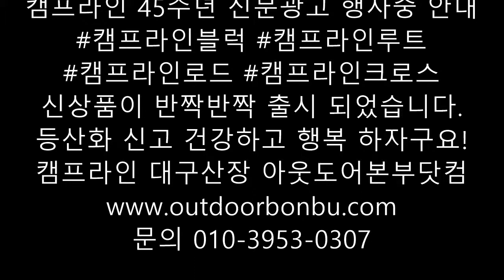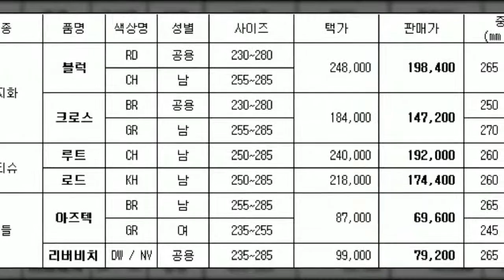캠프라인 45주년 신문광고 행사중 안내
신상품이 반짝반짝 출시 되었습니다.
등산화 신고 건강하고 행복 하자구요!
캠프라인 대구산장 아웃도어본부닷컴
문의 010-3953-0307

캠프라인블럭 상품설명

품명:블럭 색상:챠콜 외피:방수스프리트+방수누벅+메쉬

성별:남성용/여성용 내피:고어텍스+메쉬

사이즈255~285 mm 겉창:파일론미드솔+릿지엣지고무창 중량:515g[265mm]기준

특징: 릿지 고무 토캡을 측면으로 더욱 길게 적용해 발가락과 발 측면을 안전하게 보호해 줍니다.

뒷꿈치 전체를 감싸서 단단히 잡아주는 tpr 프로텍터가 안전한 산행을 도와 줍니다.

강렬한 이미지로 디자인 포인트가 되는 측면의 릿지엣지 로고를 적용 하였습니다.

캠프라인루트 상품설명

품명:루트 색상:챠콜 외피:방수누벅+방수 스프리트

내피:고어텍스+메쉬 성별:남성용/여성용 사이즈:230~285mm

겉창:파일론 미드솔+릿지엣지 고무창 중량:425g[260mm]기준

특징:누벅 가죽 사이에 스프리트 가죽으로 포인트를 줘 캐쥬얼한 느낌의 디자인 입니다.

간편한 프리락와이어 시스템 적용으로 신발을 신고 벗기가 편리 합니다.

완벽한 투습성과 방수성을 위해 고어텍스 내피를 적용 하였습니다.

캠프라인로드 상품설명

품명:로드 색상:카키 외피:방수누벅+방수 스프리트

성별:남성용/여성용 내피:고어텍스+메쉬 사이즈:230~285mm

겉창:파이론 미드솔+릿지엣지 고무창 중량:413g[260mm]기준

육각형의 금속 아일렛으로 내구성과 디자인성을 높였습니다.

완벽한 투습성과 방수성을 위해 고어텍스를 내피로 적용 했습니다.

캠프라인크로스 상품설명

품명:크로스 색상:브라운/그레이

외피:방수 스프리트+메쉬 성별:남성용/여성용

내피:메쉬 사이즈:230~285mm 겉창:파이론 미드솔+릿지엣지 고무창

중량:460g[270mm기준]

안전한 산행을 도우며 디자인 포인트가 되는 tpr 백카운터를 적용 했습니다.

메틸팁이 적용된 직조 아일렛으로 신끈 조절을 더욱 빠르고 편리하게 사용할 수 있습니다.

여러가지 다양한 브랜드의

등산화,등산배낭,등산의류,등산스틱 등을 AS 하고 있습니다.

자세한 수리문의는 담당자와 상담해 보세요

AS 담당자 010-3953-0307 아웃도어본부닷컴 김상훈

수리 제품을 보내실 주소:

대구시 수성구 상동 192-17번지

성함/주소/연락처/수리하고자 내용을 작성후 발송 해 주세요.

배송비는 사용자 부담이에요~

캠프라인 아웃도어본부닷컴
등산화,등산용품,암벽장비,
아웃도어장비,여행,골프,
캠핑,텐트,백팩,비박장비
전문매장~

주소:대구시수성구상동192-17번지

아웃도어본부입니다
현재 아웃도어본부에서는
아웃도어 쇼핑몰을 운영하며

대구쉼 실내글램핑 실내캠핑장 파티룸 모임공간대여 펜션 숙박/대실과 함께
아웃도어 렌탈몰을 분리하여 구축중에 있습니다.

아웃도어본부의 유튜브/인스타그램/트위터 채널 주소
아웃도어본부닷컴 유튜브 주소

아웃도어본부닷컴 인스타그램 주소